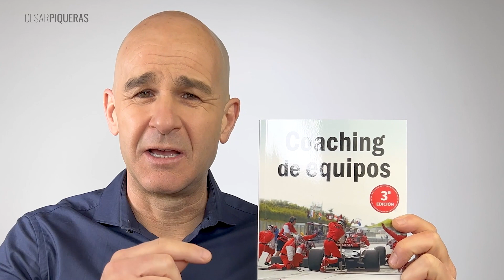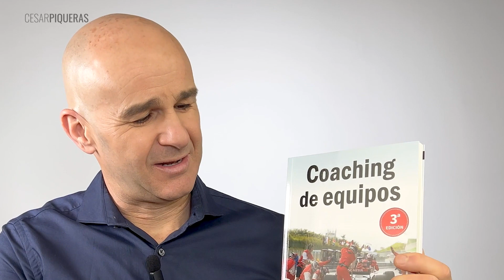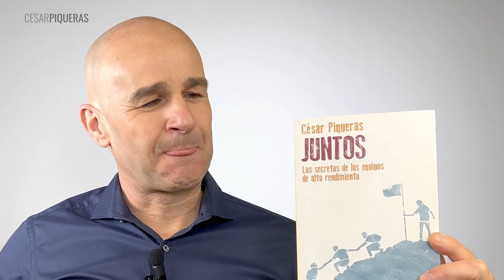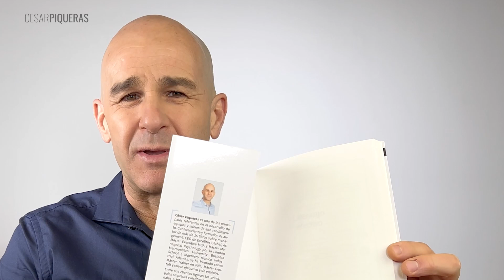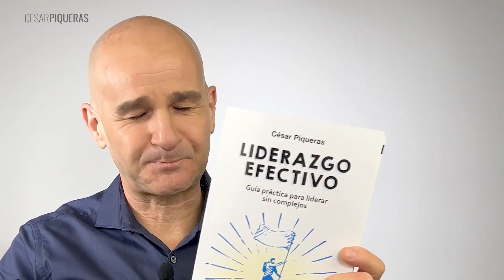Mis libros sobre liderazgo | César Piqueras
Seguro que te has preguntado qué lecturas sobre liderazgo puedes hacer para ser todavía un mejor líder: para dirigir mejor una empresa, un proyecto o un equipo. En definitiva, para llevar a las personas todavía más lejos. Hoy te quiero hablar de mis libros sobre liderazgo.